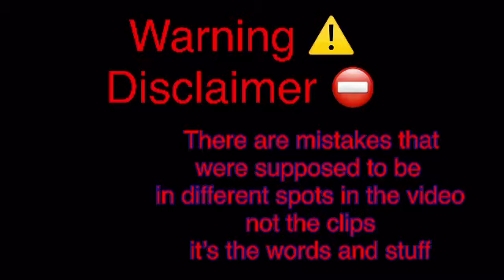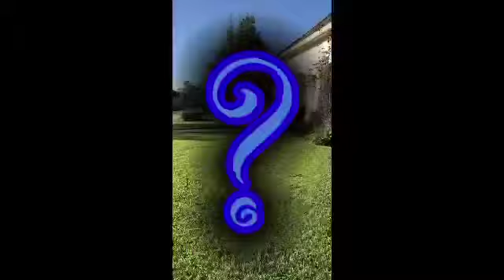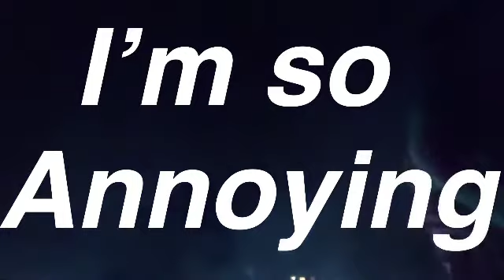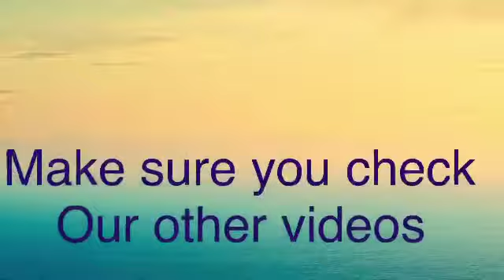Halloween Update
This is a Halloween Special update, we really hope you like this video.  🤣

We are so sorry we haven’t posted in so long! 😢  We really have a lot of fun making these videos for you guys to watch, but we’re starting to run out of ideas for the channel! 💡   We would really use some help with ideas, so leave some comments on any video that has the comments on and let us know what your idea is! We love making people smile, and we like to have fun!

We started making another video today, and we are sorry that it took so long for this video to come out, we were editing and adding clips to the video.  This is awesome to be able to post, and have you socialize with you guys! (!NOT LITERALLY!)

You guys are awesome and sweet!  We love you all!! 😄😄😄